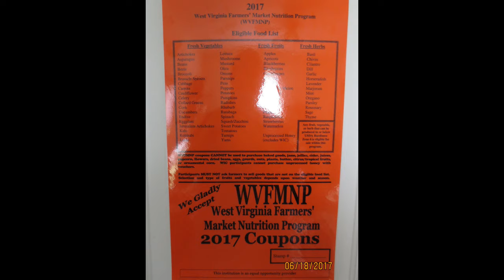How to Use WIC Vouchers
How to use WIC Vouchers at the Farmers' Market